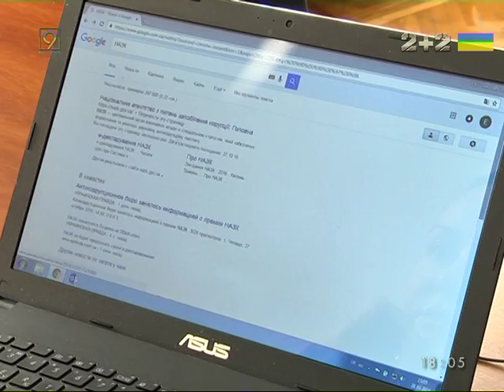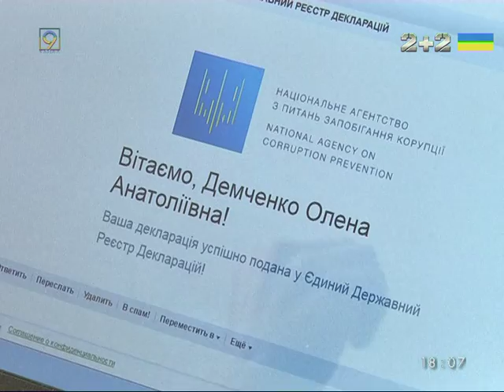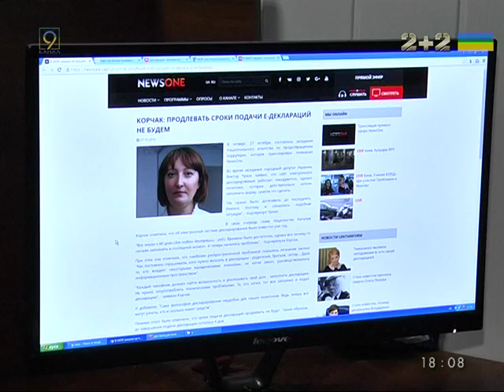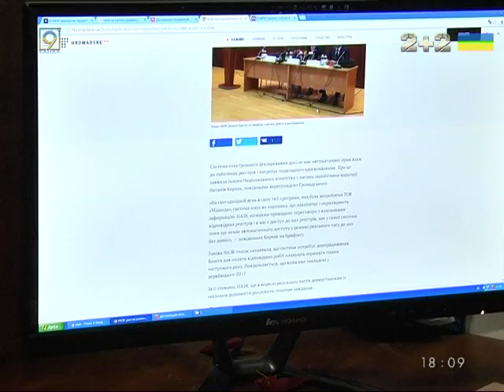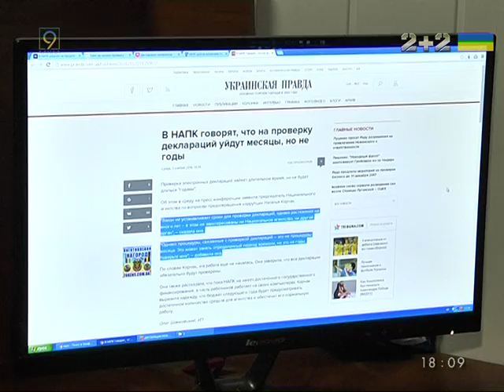11 суток подавать е-декларацию. Это нормально?